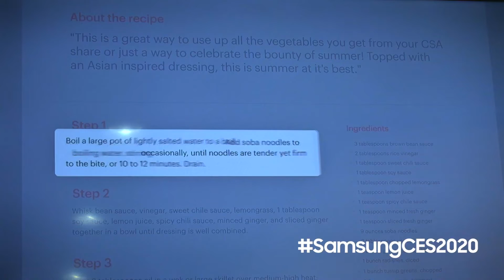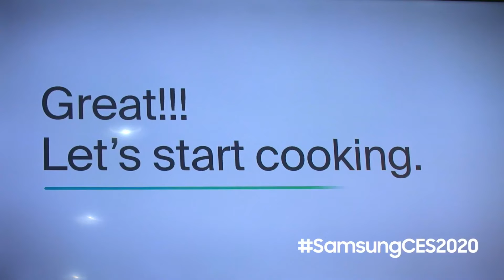3 Amazing Robotic kitchens. This Robot Chefs will Change The Future Of Cooking.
3 Amazing Robotic kitchens. This Robot Chefs will Change The Future Of Cooking.

00:00 Moley Kitchen
01:18 Samsung Bot Chef
02:20 Spyce